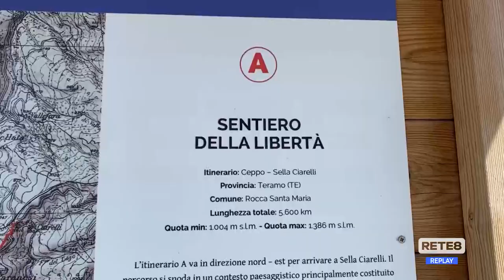Bosco Martese - Carreggiata a pezzi